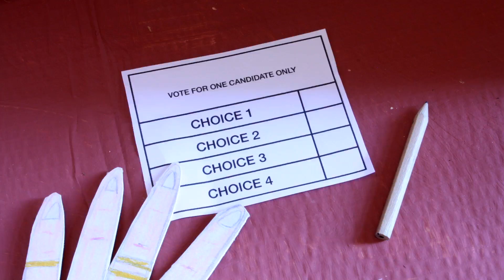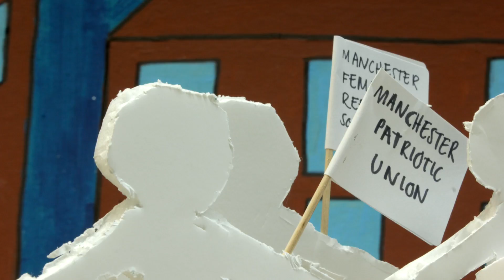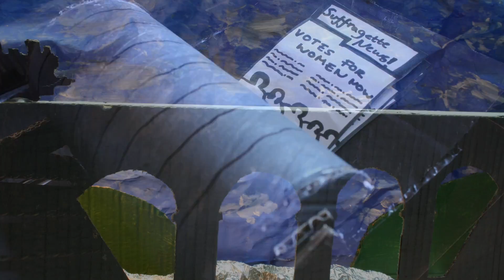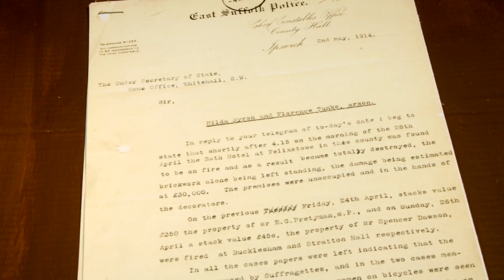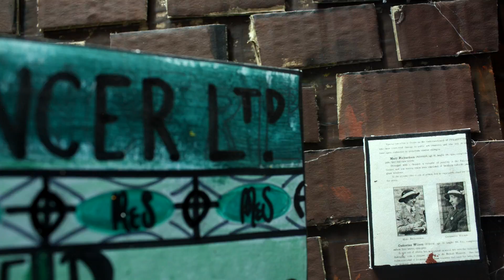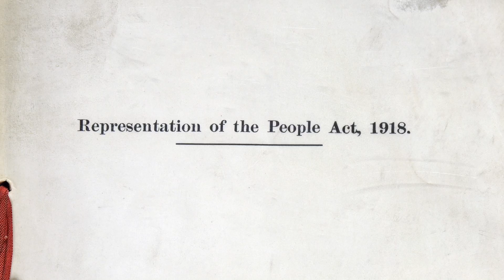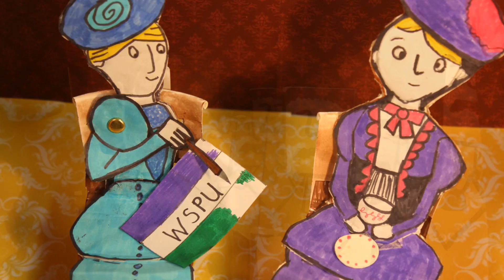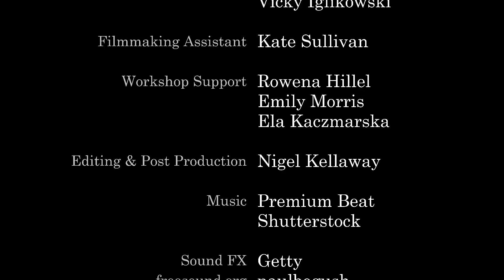Suffrage Tales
To mark the 100 year commemorations of the Representation of the People Act, the Education Service worked with professional film-maker Nigel Kellaway, to engage young people (aged 16-19) with suffrage records held at The National Archives.

Suffrage Tales is the outcome of this project; a short stop-motion animation film, researched, created and filmed during 30 July -4th August 2017.  As the power of the vote comes under scrutiny and provokes highly contentious debate, this film throws light upon the historical context of the franchise in a uniquely refreshing way.  The young people involved drew upon a wide range of documents from The National Archives collection, to produce a film about their interpretations of the fight for women’s suffrage.

Credits:
Written, designed, directed and animated by: Eva B. Sholto W. Holly F. Izzy T. Lilly B. Jon C. Simran G. Scott S. Tom M. Yasmin P. Leeza I. Elisa H. Finn L. Nathaniel B.
Filmmaking lead & scenario development, editing and post production: Nigel Kellaway
Research & Development: Rachel Hillman, Emily Morris, Rowena Hillel, Ela Kaczmarska, Katie Fox, Vicky Igilkowski.
Filmmaking Assistant: Kate Sullivan
Sound FX: Getty
Freesound.org: paulbogush. paul_sutyrin. exuberate. kmerrell. squareal. EFlexTheSoundDesigner. jaide714.
Extract from: The Angel in the House by Covernty Patmore
Special Thanks to Zephan Page, Giulia Dell’Albani, Paul Johnson, Eleanor Johnson Ward and the Staff and Management of the National Archives.